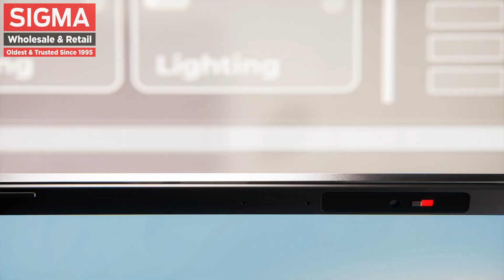MSI - Creator M16 HX C14V - Tech meets Aesthetic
The latest Creator M16 HX C14V brings aesthetic into life. With advanced technology, Creator M16 HX C14V will satisfy your multitasking projects and performance demanding software. Keep that Tech meets Aesthetic vibe alive in your everyday life.

MSI EXCLUSIVE STORE
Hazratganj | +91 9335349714